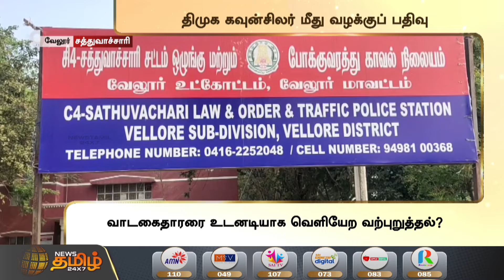திமுக கவுன்சிலர் மீது வழக்குப் பதிவு - உள்கட்சி விவகாரம் காரணமா? | DMK Councilor Sathish Kumar Audio